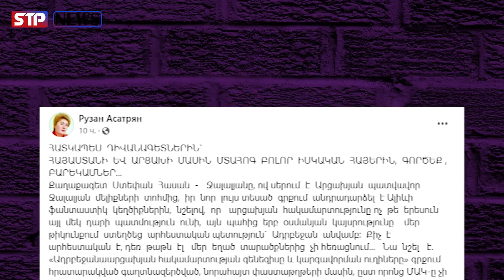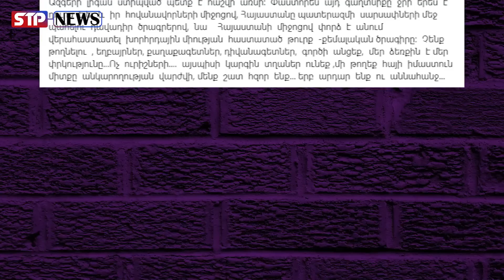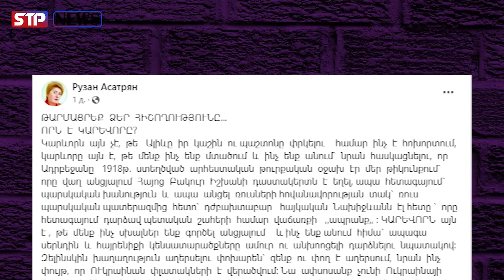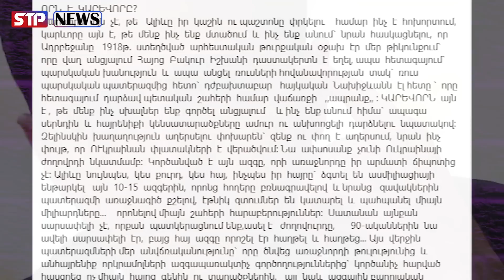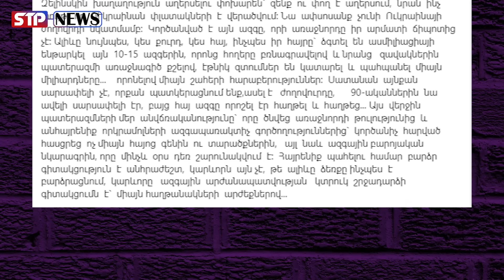Չե՛նք թողնելու, գործե՛ք․․․ԶՈՐԵՂ կոչ աշխարհի բոլոր մտահոգ հայերին․․․